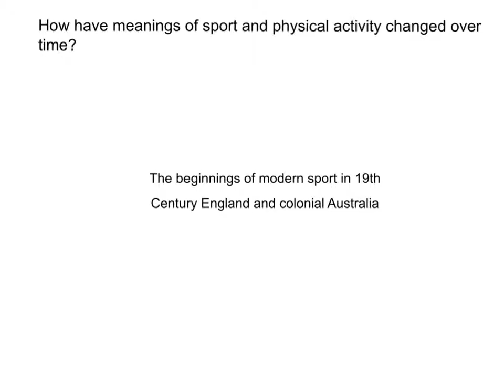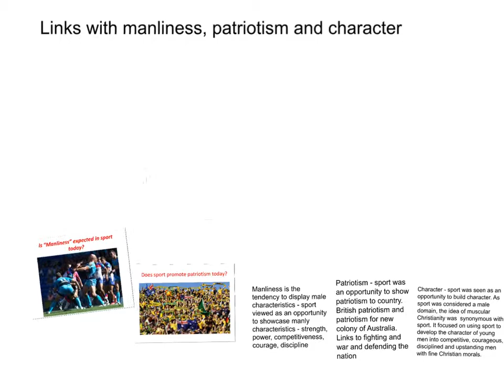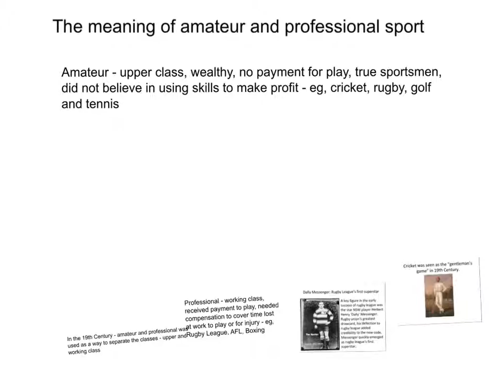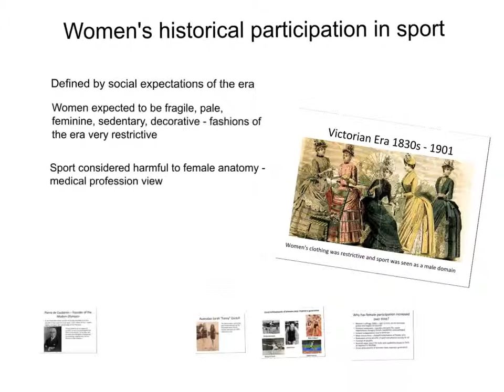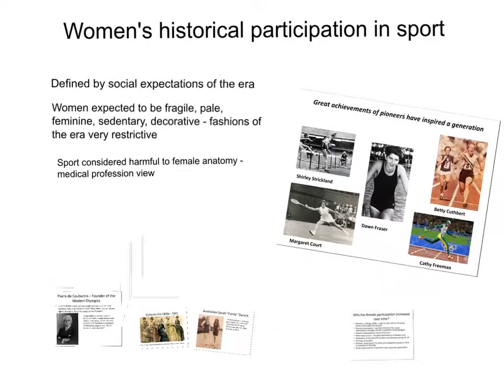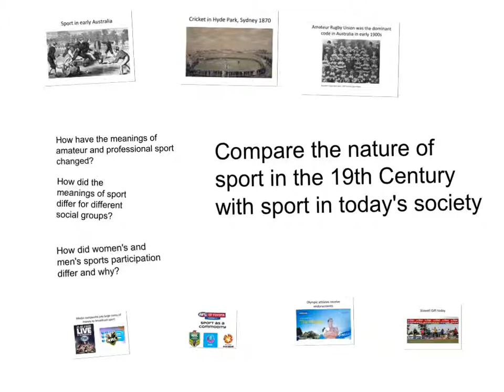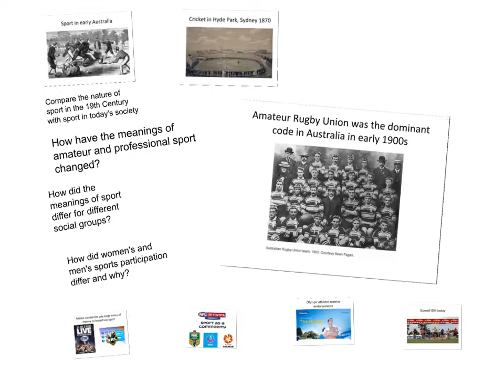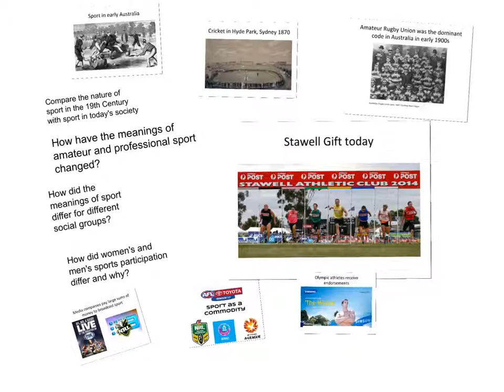The beginnings of sport in the 19th Century